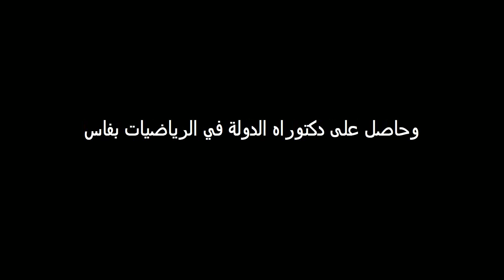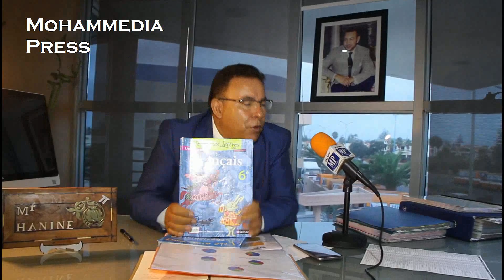Interview Avec :Mr. Mustapha Hanine P.D.G du Groupe Scolaire Pythagore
sujet: L'obtention des résultats d'excellence
استضافت قناة محمدية بريس الاخبارية صباح الاربعاء 5 يوليوز الجاري 2017  ضمن برنامج "ضيف وحوار" الاستاذ مصطفى حنين مؤسس مجموعة مدارس بيطاغور بمدينة المحمدية الذي أجاب ومن خلال جملة من أسئلة طاقم البرنامج عن مجموعة مدارس بيطاغور : (النشأة ، الهدف ، العاملين بها ، التسيير ، طريقة التدريس من خلال حوارات وتوضيحات للبرنامج من طرف نخبة من أساتذتها الأفاضل، الافاق المستقبلية لإدارة المجموعة..).